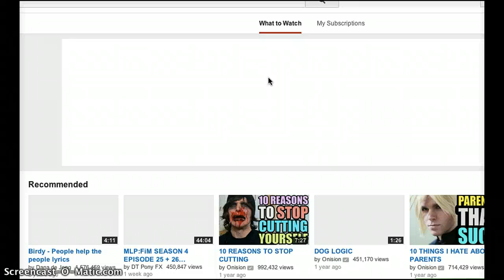SCAMMERS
Lul you idiots